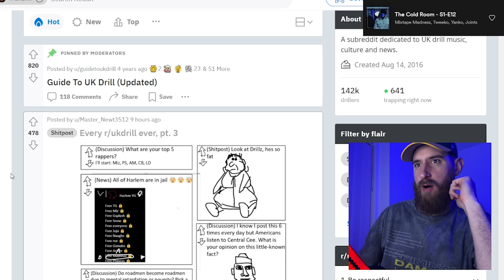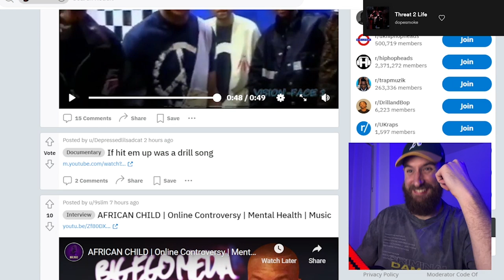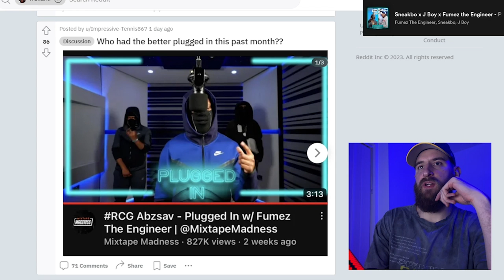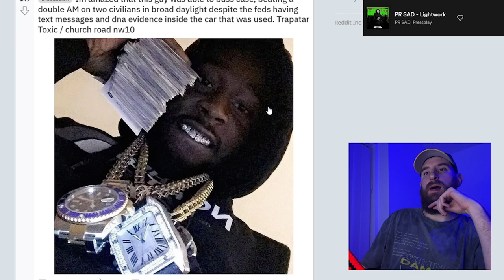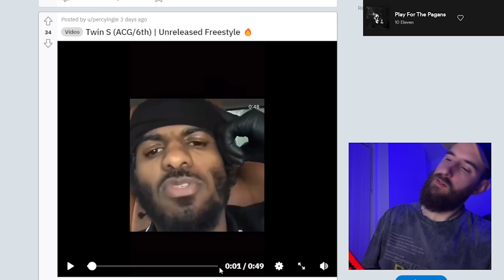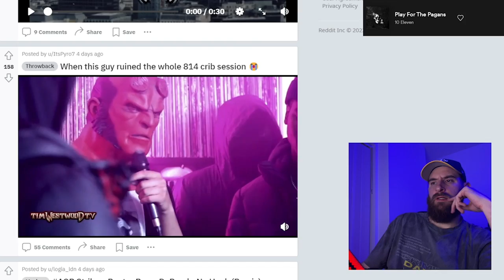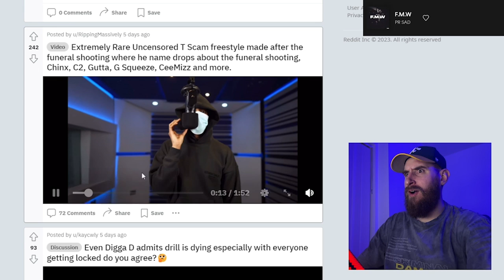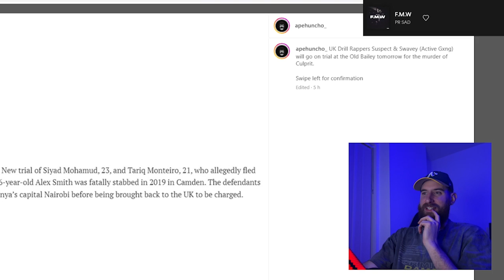SUSPECT TRIAL TOMOZ, TSCAM RARE FUNERAL FREESTYLE, E1 G CHECKS KIDS SNAPCHAT, LIL KID PRESSURED GM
Alright nothing too crazy this week but we have some entertaining content such as a rare Tscam uncensored freestyle after the funeral shootings, a small child gets jumped by gang members on twitter, striker agb locked up? and E1 g checks kids snapchat. Fun times.